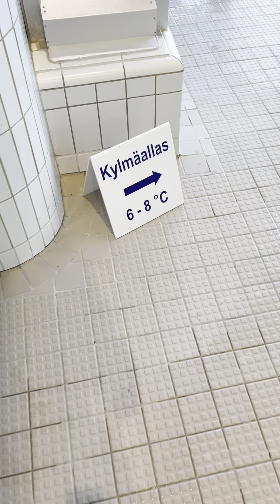🥶 Cold plunge 29 minutes on 29th birthday celebration